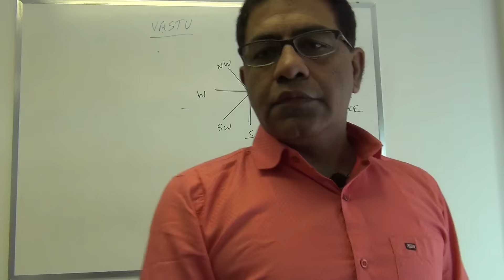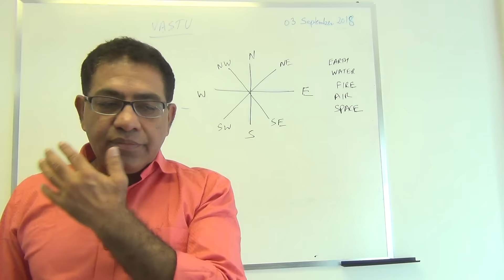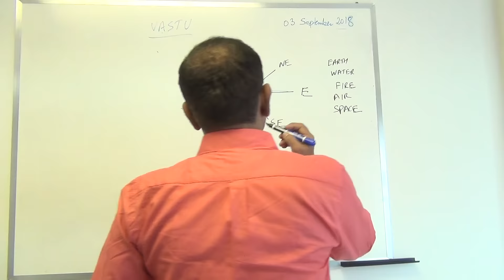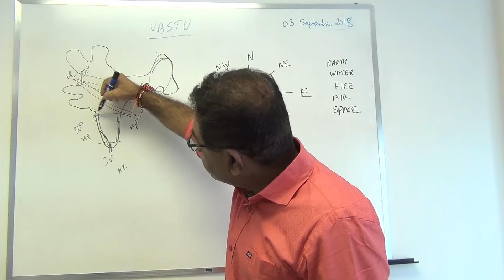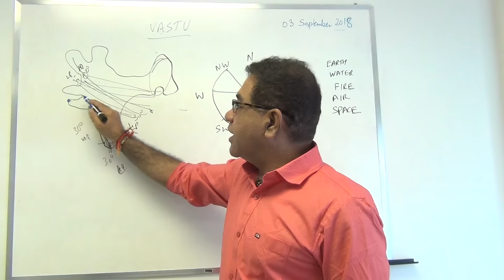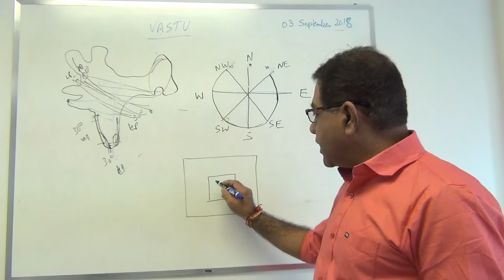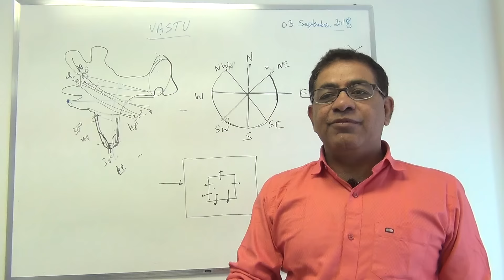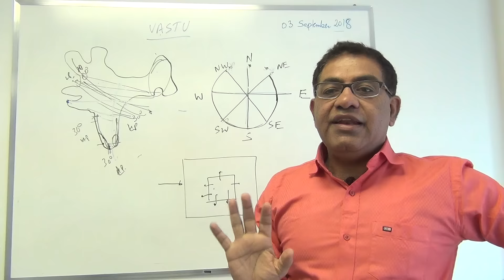Vastu ka bematbal syapa